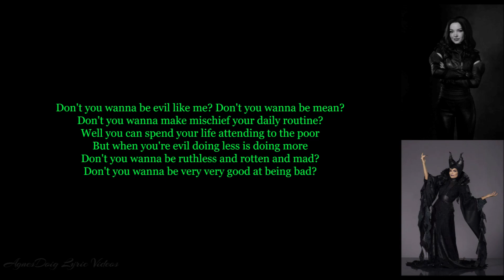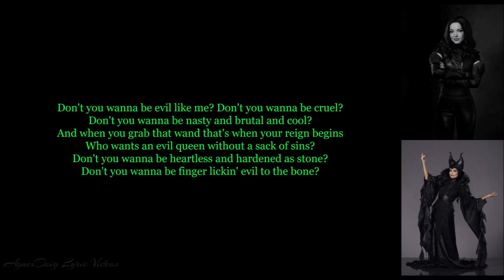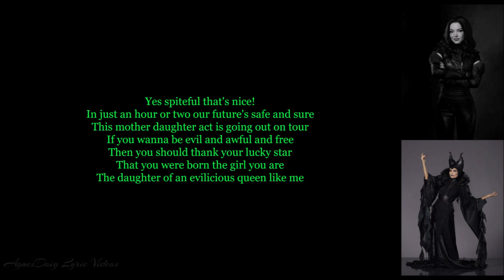Descendants Evil Like Me Lyrics Video